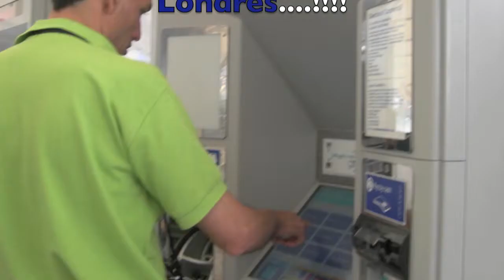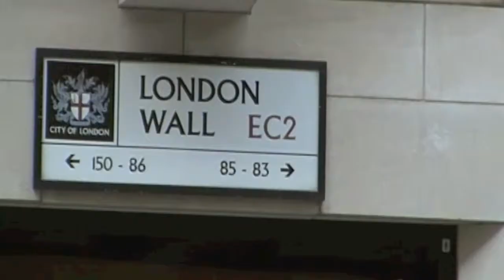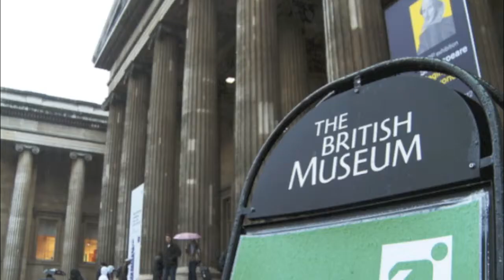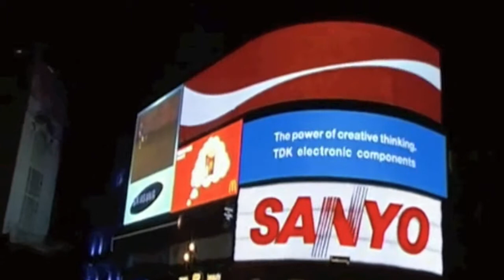London Vacation Trailer 2010 1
Cortos de nuestro viaje a Londres 2010